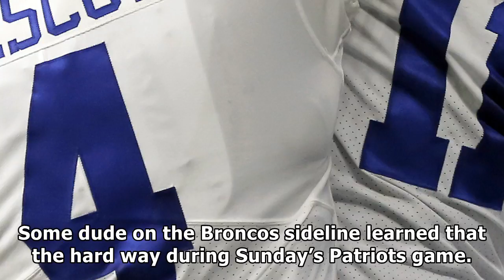[Daily Times]Brock osweiler's throw out of bounds drilled an unsuspecting guy in the head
By Andrew Joseph November 12, 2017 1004 pm Follow @andyj0seph Scouts loved Brock Osweiler’s arm comi...